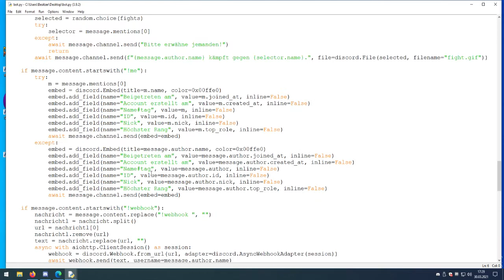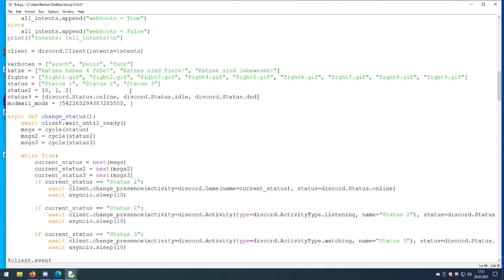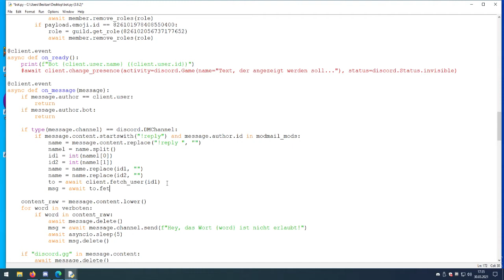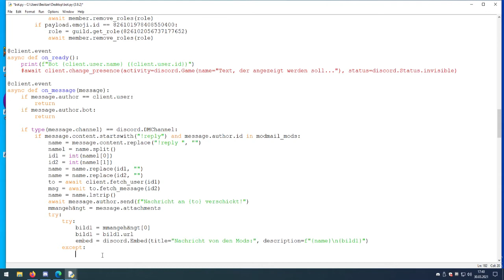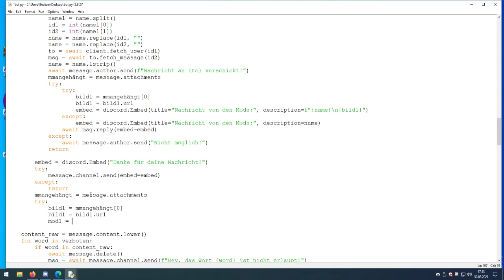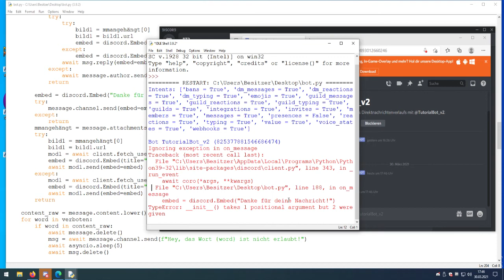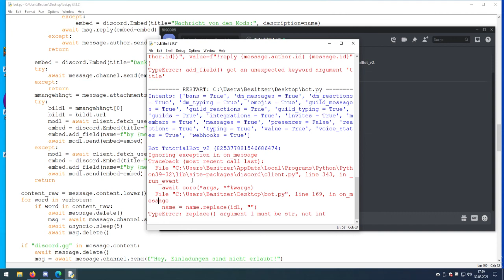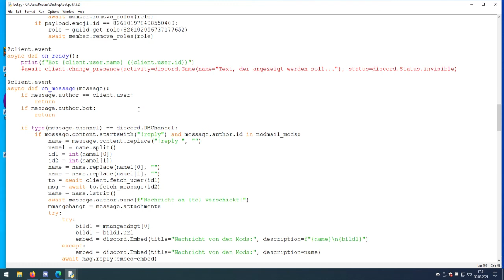Python Discord Bot erstellen #016 ModMail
!!! WICHTIGE IMFORMATIONEN !!!

* Bei diesen Links erhalte ich beim Kauf eine kleine Provision. Für euch fallen dabei keinerlei Mehrkosten an.